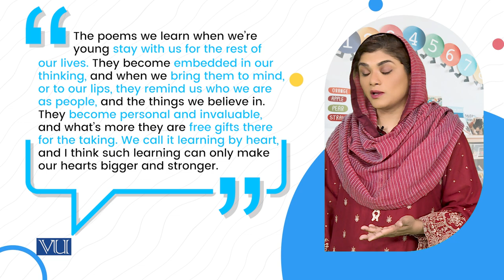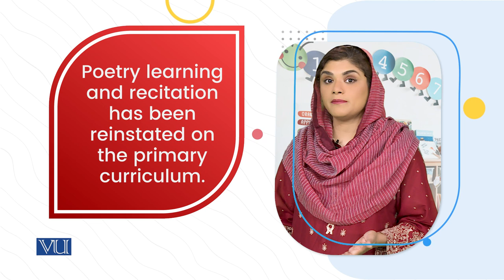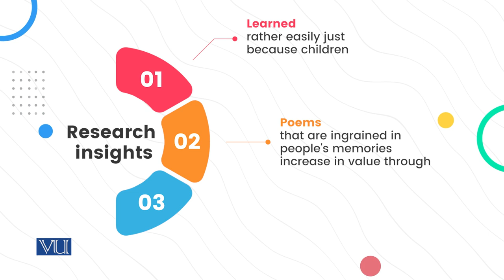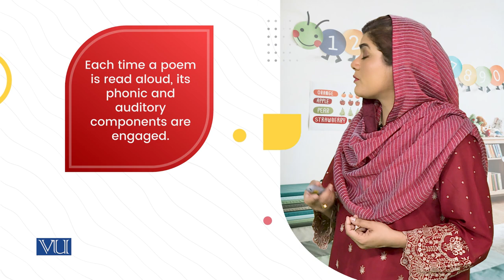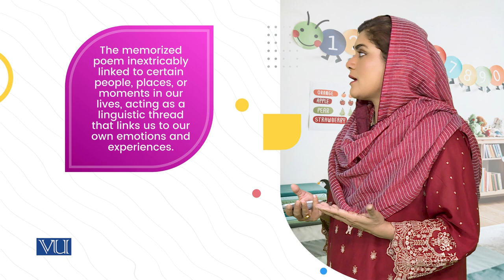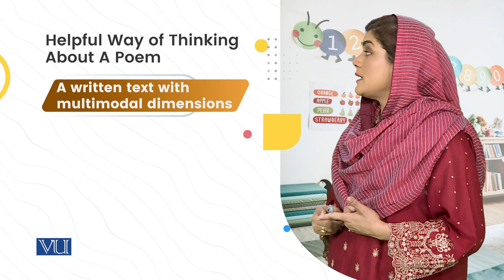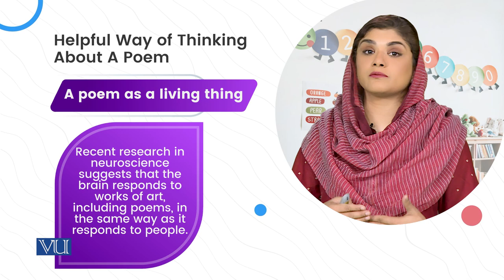Importance of Poetry for children | Children's Literature and Educational Games | ECE203_Topic050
Topic050: Kind of Literature (1- Poetry)
Importance of Poetry for Children
By Dr. Shaista Syeda